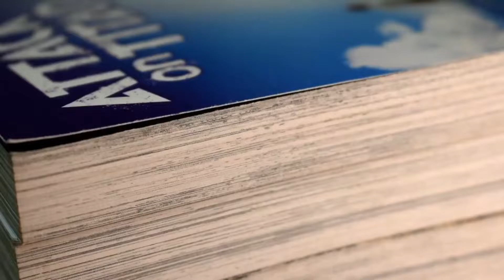FURY PEACEMAKER Marvel comic Review Garth Ennis Darick Robertson